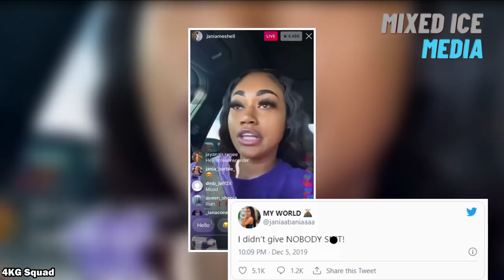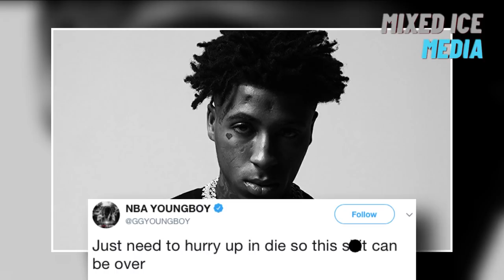10 Times NBA Youngboy Went Too Far...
10 Times NBA Youngboy Went Too Far...

Kentrell DeSean Gaulden, professionally known as NBA Youngboy is a Baton Rouge-native rapper, who has attracted a loyal following thanks to his uncompromising street narratives. It has not been a long time since he stepped into his 20’s but, he has already become a regular fixture on the Billboard charts. You may be aware, that throughout his upbringing and career, Youngboy has gotten caught up in lots of illegal and gang-related activities and massive controversy, including relationship woes. In this video we’ll take a closer look at 10 times NBA YoungBoy went too far...